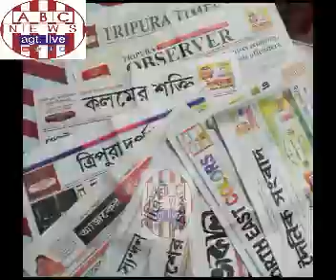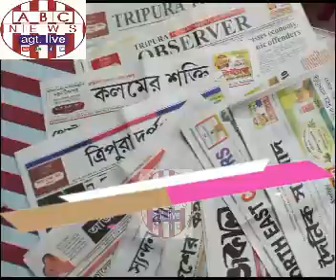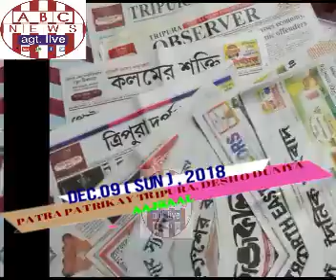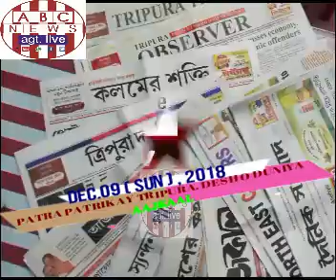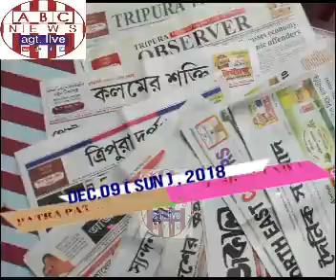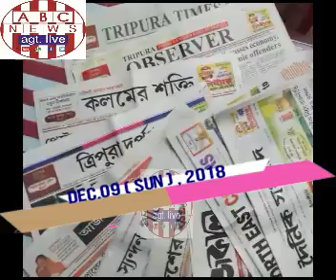PATRA PATRIKAY TRIPURA, DESH O DUNIYA AAJKAAL